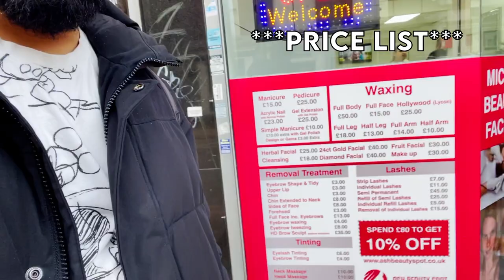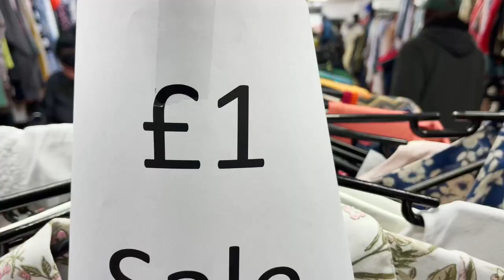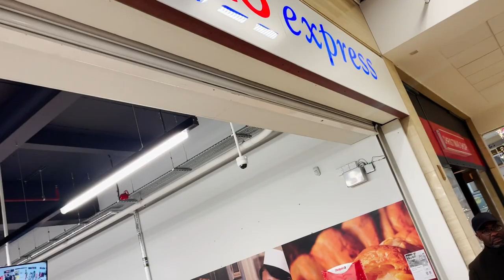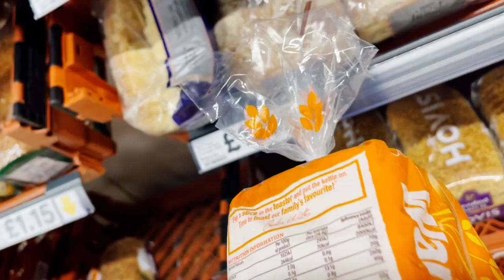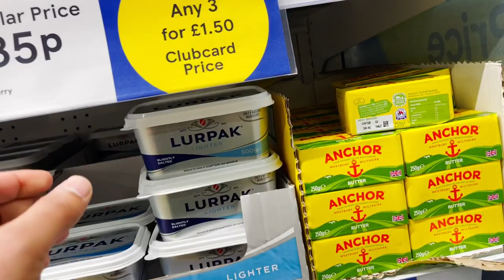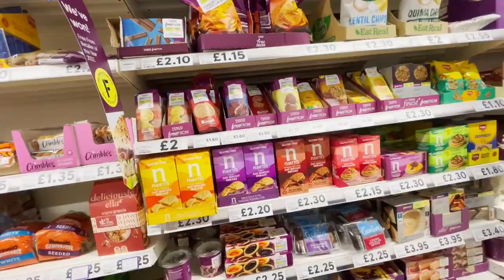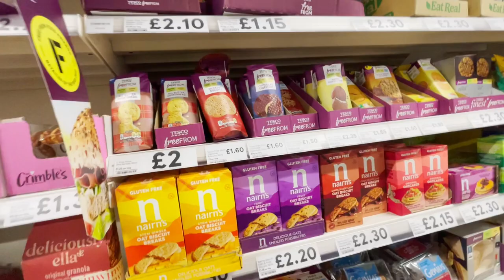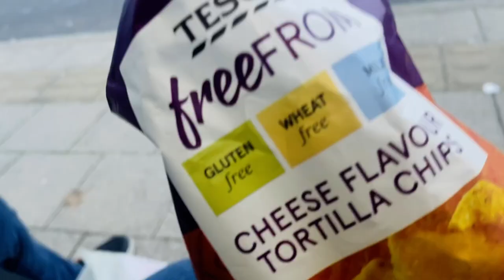BLACK Friday Sales in Luton Mall | Visit to Stockwood Park - Vlog 153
A fine weekend and a beautiful bright sunny day in Luton. Decided to explore Stockwood park and went to Luton mall for some shopping.